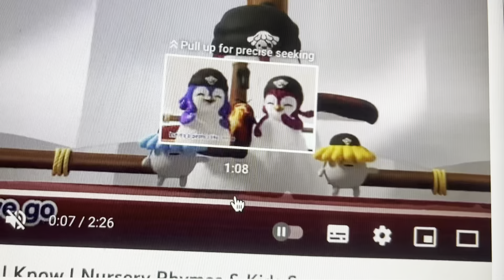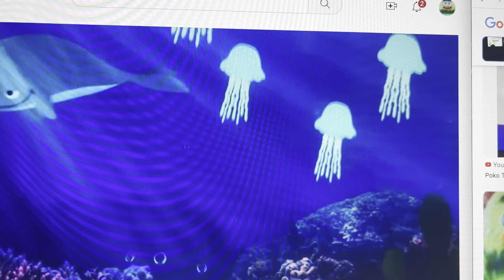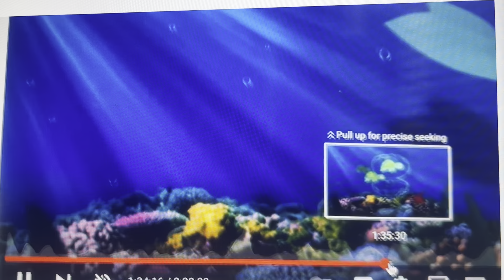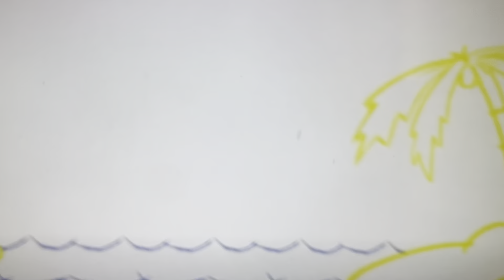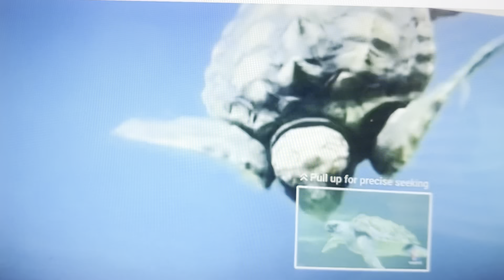Five Little Ducks (Instrumental)